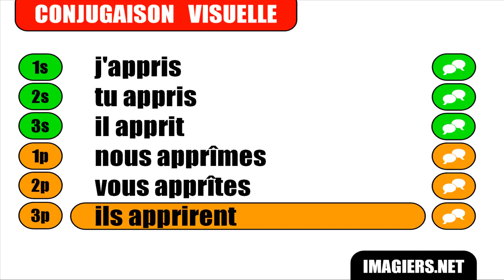Imparare il francese = Coniugazione = Apprendre = Indicatif Passé simple